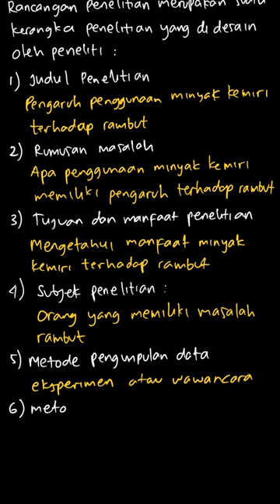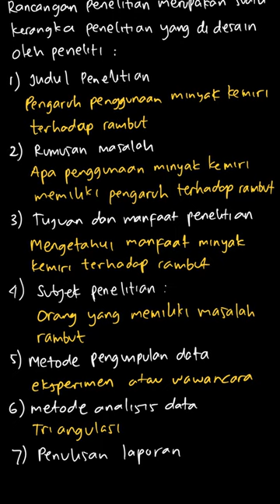Susunlah sebuah rencana penelitian | Bupena Biologi SMA/MA Kelas X | Kelas 10 | 1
✅ Dalam video ini kita akan membahas: Perhatikan gambar iklan berikut.
Susunlah sebuah rencana penelitian untuk menguji khasiat dari minyak tersebut.
Tema:
Kelas: 10
Mata Pelajaran: Biologi
Bab: 1
Buku: Bupena Biologi Untuk SMA/MA Kelas X